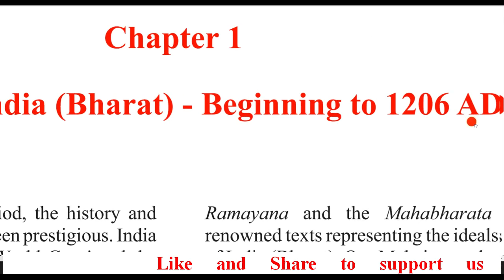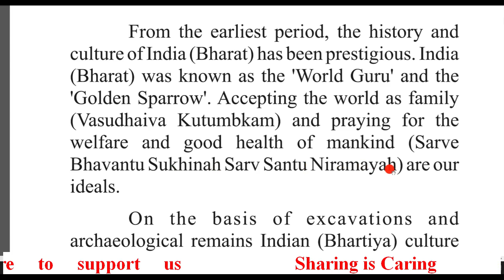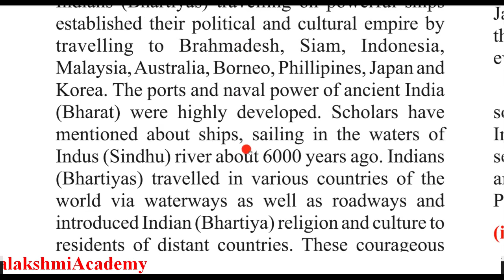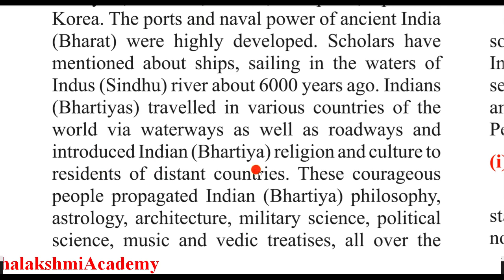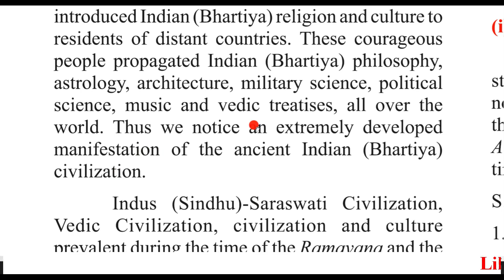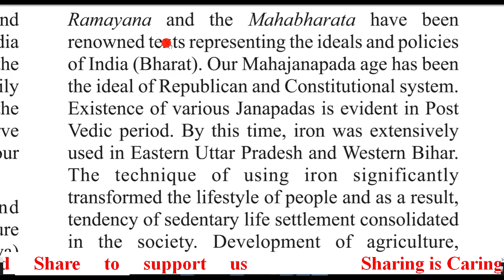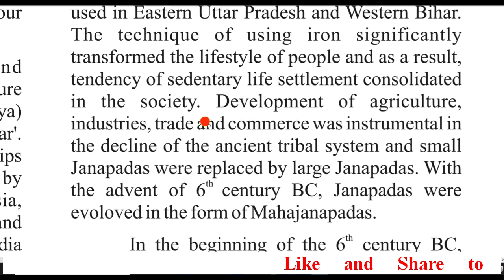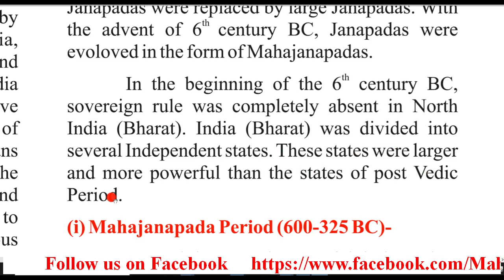GLORIOUS INDIA – BEGINNING TO 1206 AD| IN ENGLISH | CLASS 10 | SOCIAL SCIENCE | CH 1 | PART 1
OTTO VON BISMARCK | CONTRIBUTION OF BISMARCK IN UNIFICATION OF GERMANY | CLASS 10 | SOCIAL SCIENCE | PART 11

UNIFICATION OF GERMANY | TREATY OF GASTINE | TREATY OF PRAGUE | TREATY OF FRANKFURT | CLASS 10 | SOCIAL SCIENCE | PART 12

SUPPORTIVE ELEMENTS IN UNIFICATION OF ITALY | CARBONARI | YOUNG ITALY | CLASS 10 | SOCIAL SCIENCE | PART 14 A

SUPPORTIVE ELEMENTS IN UNIFICATION OF ITALY | COUNT CAMILLO DE CAVOUR | CLASS 10 | SOCIAL SCIENCE | PART 14 B

SUPPORTIVE ELEMENTS IN UNIFICATION OF ITALY | CARBONARI | YOUNG ITALY | CAVOUR | CLASS 10 | SOCIAL SCIENCE | PART 14

CONTRIBUTION OF CAVOUR IN UNIFICATION OF ITALY | COUNT CAMILLO DE CAVOUR | CLASS 10 | SOCIAL SCIENCE | PART 15

UNIFICATION OF ITALY | FIRST STAGE OF UNIFICATION OF ITALY | CLASS 10 | SOCIAL SCIENCE | CH 4 | PART 16 A

UNIFICATION OF ITALY | SECOND STAGE OF UNIFICATION OF ITALY | CLASS 10 | SOCIAL SCIENCE | CH 4 | PART 16 B

UNIFICATION OF ITALY | THIRD STAGE OF UNIFICATION OF ITALY | CLASS 10 | SOCIAL SCIENCE | CH 4 | PART 16 C

UNIFICATION OF ITALY | FOURTH STAGE IN ENGLISH | CLASS 10 | SOCIAL SCIENCE | CH 4 | PART 16 D